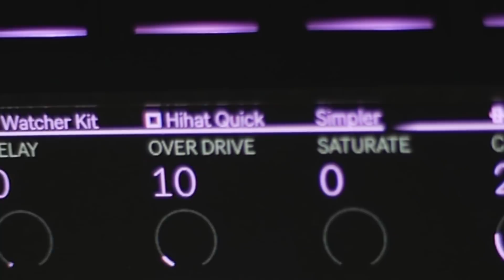Walk on Water - Thirty Seconds to Mars (Linessa Cover)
Linessa:
Here is my new coversong, the moment I heard the it i fell in love with it. I touched me so deeply and I sing along every time I hear it. I hope I get the chance to see Thirty Seconds to Mars somewhere live on tour. Love that song and great band :)

Linessa:
Linessa (Lead Vocals, Push2, Ableton, Flute, Violin)
Tyron (Shouts, Guitars, Keys, Push2, Ableton and very strange Midi controllers)

Linessa & Michael performing “Walk on Water” by Thirty Seconds to Mars.

Gear We Use:
Takamine, Yamaha, PRS, Gibson, Washburn & Duesenberg Guitars
Neumann Microphones, Avalon, TL Audio,
Ableton Live, Push2, iZotope, Pro Tools, DaVinci Resolve,
Panasonic, Sigma, Metabones Speedbooster, Canon, DJI.

Radioactive written by Jared Leto & Shannon Leto

Audio to this video, produced by Abbey House Entertainment
Electric Guitar by Michael Albers
Vocals Linessa
Recorded & Mixed by Tyron Watzinger for AHE
Video by Abbey House Entertainment